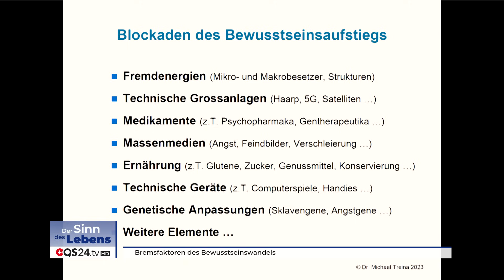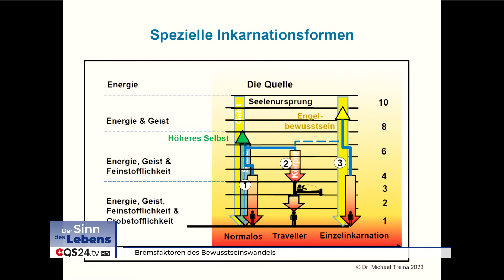Bremsfaktoren des Bewusstseinswandels | Sinn des Lebens | QS24 Gesundheitsfernsehen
Die praktische Arbeit an Klientinnen und Klienten in der Praxis von Dr. Michael Treina zeigt immer wieder, dass ein Bewusstseinswandel im Gange ist, der sich etwa darin zeigt, dass immer mehr Menschen ihre Fremdenergien selbst auflösen, ihre übersinnlichen Fähigkeiten entwickeln oder sich für spirituelle Lebensaufgaben entfalten können.

Nichtsdestotrotz ist parallel zu dieser erfreulichen Tatsache zu beobachten, dass es ein ganzes System von Blockaden gibt, welches den aktuell laufenden Bewusstseinsaufstieg behindern. Dazu gehören etwa ein ganzes System von Fremdenergien, technische Anlagen, gewisse Medikamente, Nahrungsmittel, Massenmedien, blockierende Gene und vieles mehr.

Dementsprechend sind die Heilung und spirituelle Entfaltung von Menschen oft ein komplexes und vielschichtiges Unterfangen. Es braucht daher ein breites Wissen auf Seiten der Behandler und Geduld bei den betroffenen Menschen. Das lohnt sich jedoch, da viele dieser Blockaden recht gut entfernt werden können. Wichtig ist aber, dass man diese Blockaden überhaupt erkennt.

Über den Autor:
Dr. Michael Treina (PhD) arbeitet als Management Consultant, Coach und Kinesiologe. Er ist eine Forschernatur und hat sein Leben lang versucht zu verstehen, was die Dinge hinter den Alltagskulissen antreibt. In den letzten zehn Jahren hat er gelernt, mit dem Unbewussten seiner Kunden zu arbeiten. Dadurch ist es ihm möglich besser zu verstehen, was die tieferen und nicht materiellen Ursachen von vielen Störungen sind, die Menschen in der Berufswelt, in ihrer Gesundheit oder ihrem Glücklichsein behindern. Er entdeckte bei seiner Arbeit, dass das Unbewusste des Menschen aus verschiedenen unter- und überbewussten Teilen besteht, die alle Störungen haben, gezielt angesprochen und geheilt werden können.

Viele der heute beobachteten gesundheitlichen Störungen sind somit auf der feinstofflichen Ebene heilbar. Über einen erheblichen Teil der oft sehr tief liegenden Ursachen wird in unserer Gesellschaft kaum je gesprochen, oftmals sind sie sogar tabu. Dabei spielen andere Inkarnationen oder nicht sichtbare Wesen eine wichtige Rolle. Menschen können mit dem entsprechenden Wissen viel mehr selbst heilen und auflösen, als das Mainstream-Denken vermuten lässt. Das steht teilweise im Widerspruch zu den gängigen Lehrmeinungen der Moderne, sei es in der Medizin, Psychologie oder in der klassischen Physik.

Der Autor hat sein Wissen in Form eines Buches veröffentlicht und gibt in Kursen sein Wissen und sein methodisches Know-how interessierten Menschen und Therapeuten weiter. In Referaten wendet er sich auch direkt an die Menschen.

▬ Zu Gast ▬▬▬▬▬▬▬▬▬▬▬▬▬▬▬▬▬
Dr. Michael Treina, Coach und Psychokinesiologe
Moderation: Corina Klein
Sendungsnummer: SdL_230522-S4_32-treina

TriVolution
Praxis für Coaching & Kinesiologie
Wasenhausplatz 22
3011 Bern
Schweiz